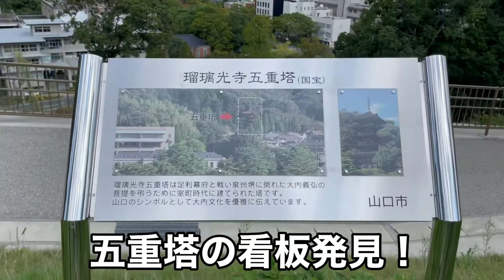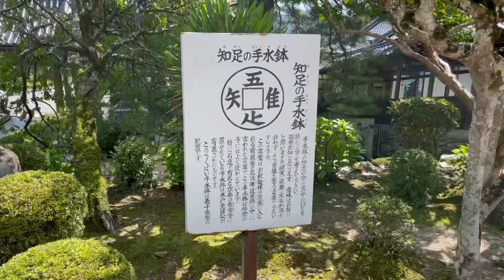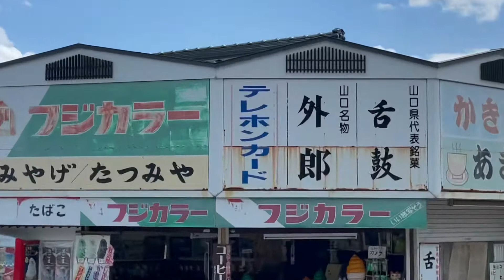日本一周1人旅9月20日120日目＃日本一周#自転車